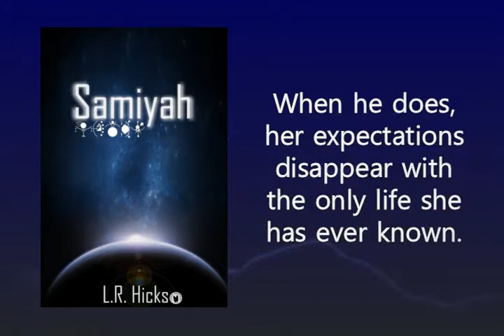Samiyah trailer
L. R. Hicks' debut. Samiyah is a mesmerizing Science Fiction Romance. Hicks conjures a universe of love, betrayal, and adventure that will make your heart race.
LeeLoo Publishing: Find your next experience!